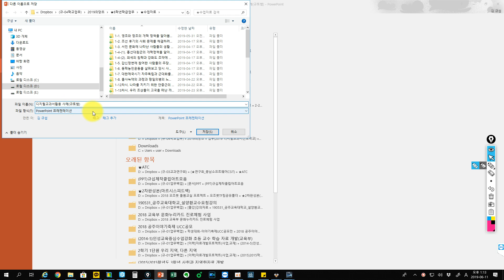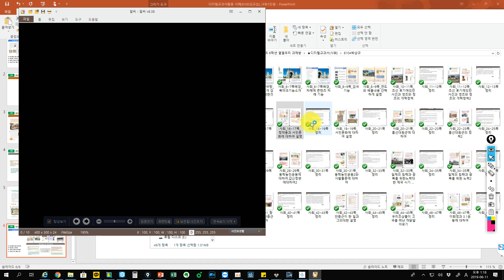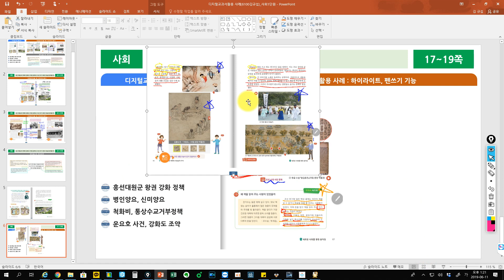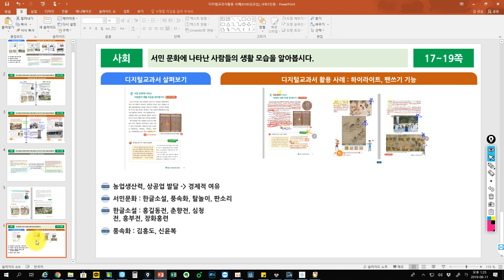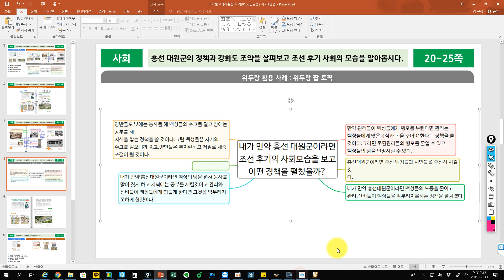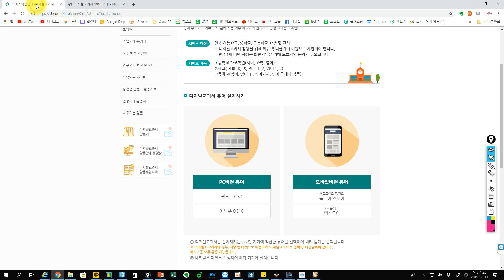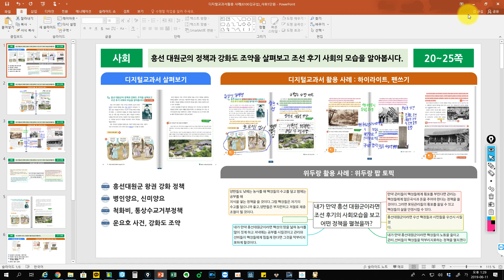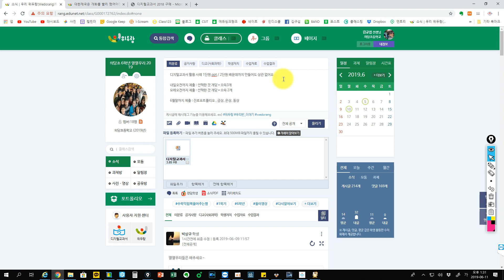디지털교과서 활용 사례 작성 방법